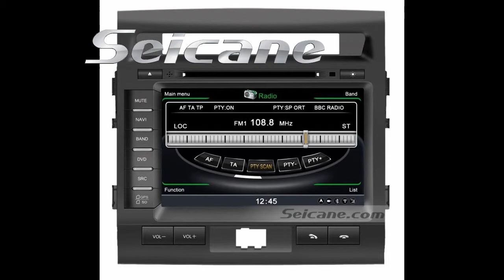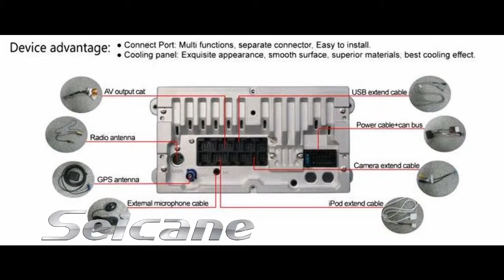2007-2012 Toyota LC200 2 Din Radio Navigation System DVD Player with Bluetooth TV CD USB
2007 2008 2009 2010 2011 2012 Toyota LC200 2 din radio navigation system DVD player with Bluetooth music/call history reading/phone book/phone, built-in Analog TV, CD download function, USB and SD card for GPS and entertainment. It supports radio RDS and 99 stations preset for AM/FM.